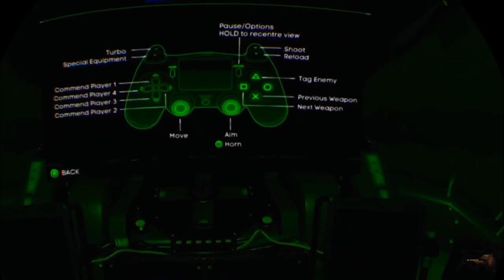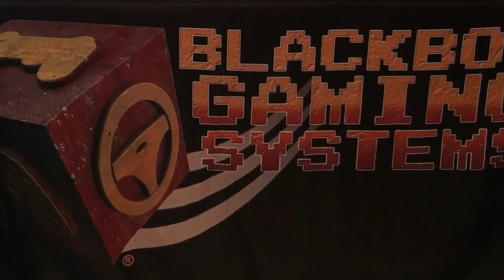PSVR BATTLE ZONE- BGS Gameplay Remix feat: Polaris Mixes by Ginger Snap5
PSVR BATTLE ZONE - BGS Gameplay Re-edit feat: Polaris Mixes by Ginger Snap5